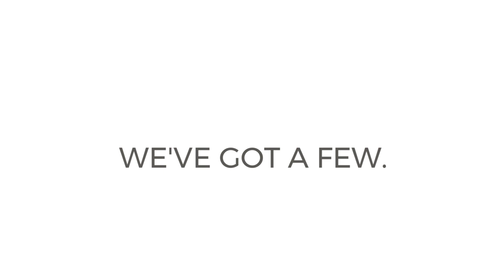Gaskets at Interstate-McBee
Interstate-McBee has been manufacturing gaskets for over 15 years using the highest quality raw materials available for diesel and natural gas engines, including Caterpillar®, Cummins®, Detroit Diesel®, Navistar®, and Waukesha® applications.

We use over 30 base materials to achieve superior performance for our entire line of gaskets and sealing products.
Our made in the USA sealing products use 100% Asbestos-Free Material
Our gasket manufacturing facility is ISO 9001:2015 with Design certified.
We manufacture millions of gaskets annually in house.